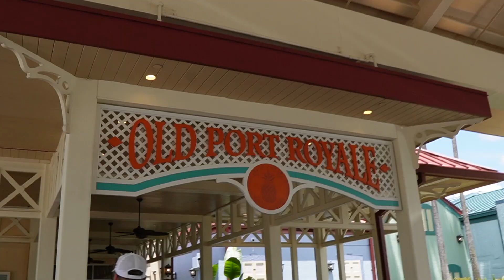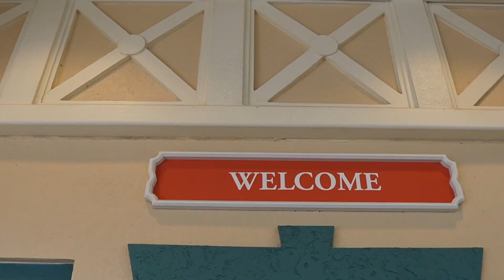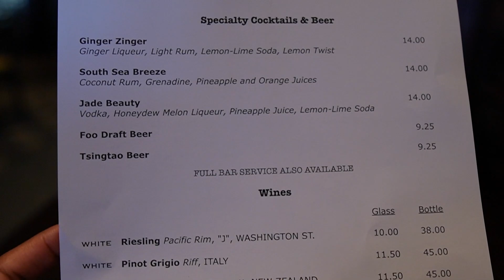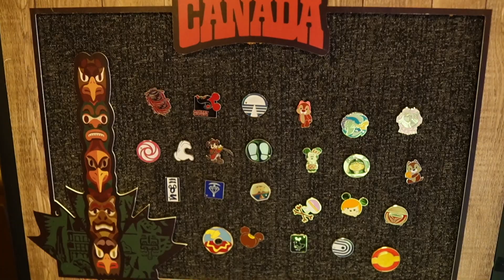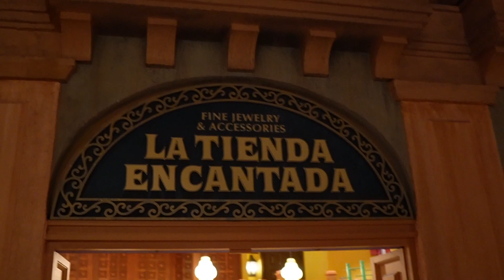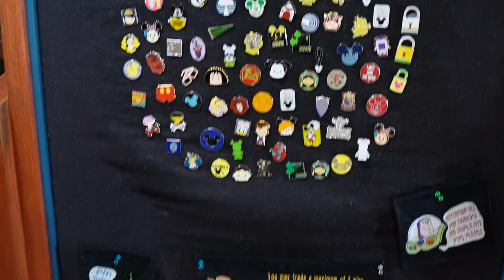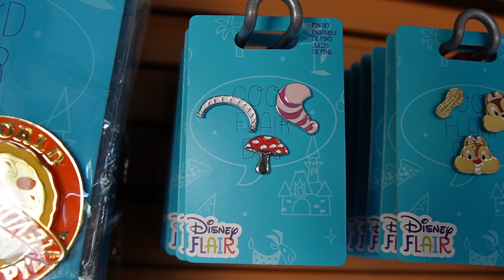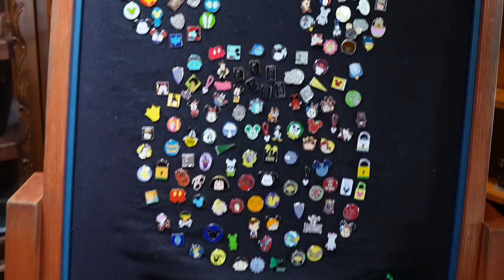A Hot Afternoon in EPCOT | Great Resort Pin Trading & Lunch at Nine Dragons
In today's video, I stop at a couple skyliner resorts to pin trade before heading to EPCOT for lunch at Nine Dragons and more fun!

~Harrison’s Instagram: harrisonprice33
~Ashley’s Instagram: ashleydavisprice

Stay safe and have a magical day!

-Ash & Harrison